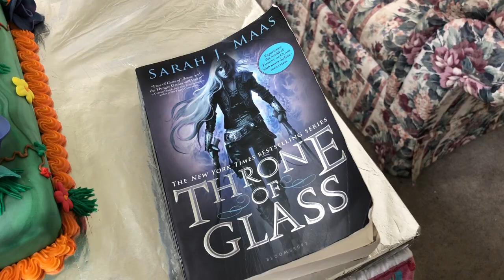Wyvern Abraxos Throne of Glass Birthday Cake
This is the wyvern Abraxos. He loves to stop and smell the flowers. He’s been featured on Ris’s cake for her 15th birthday.  Abraxos is from the Sarah J. Mass Throne of Glass book series.